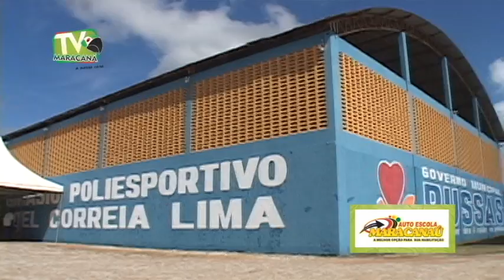11º Encontro Regional do PMDB em Russas Ceará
A cidade de Russas - Ceará, recebeu no último dia 12 de abril de 2014, o 11º Encontro Regional do PMDB. A caravana do partido contou com a presença de lideranças, políticos e populares.